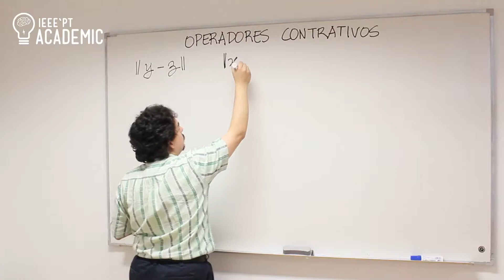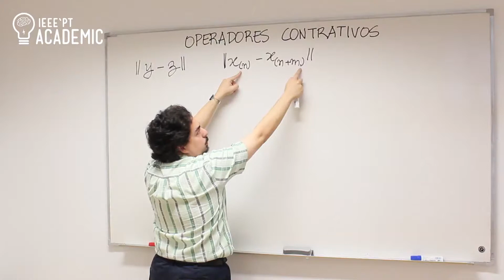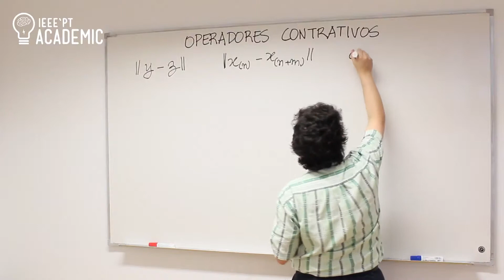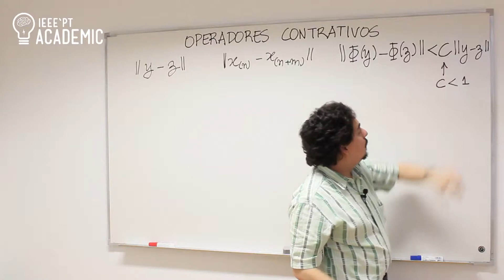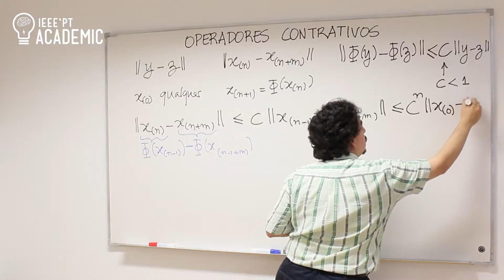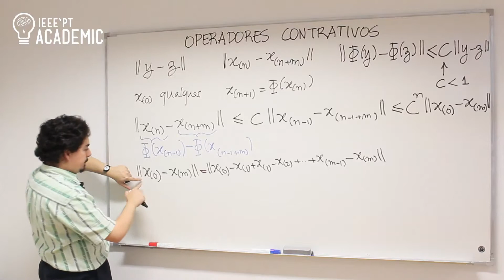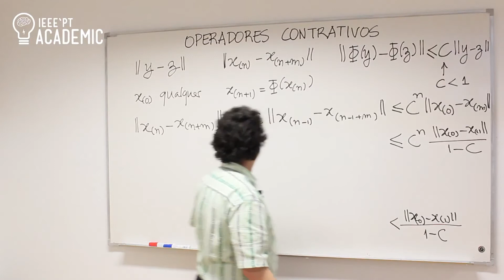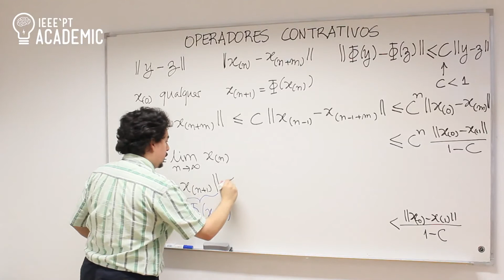Operadores contrativos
João Pedro Boavida, IEEE-IST Student Branch